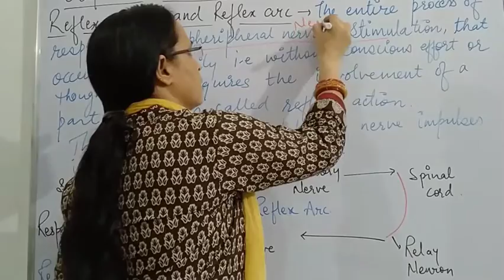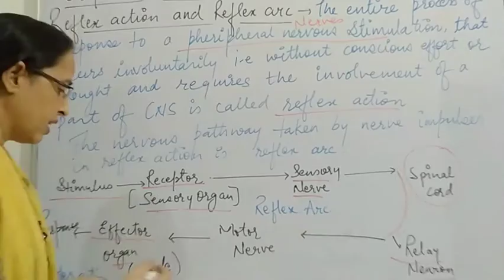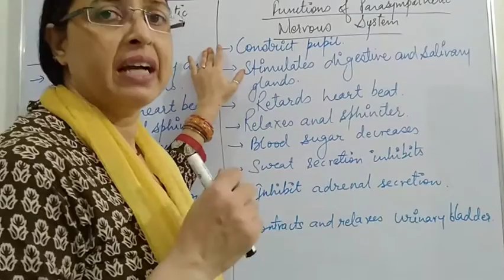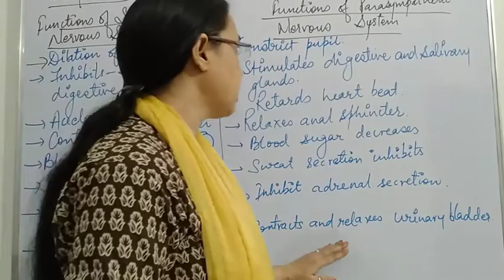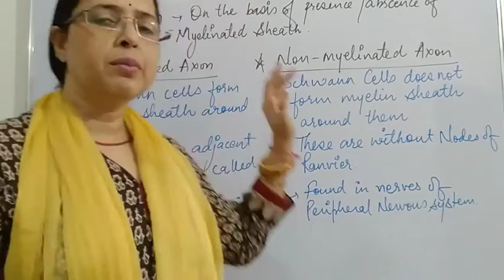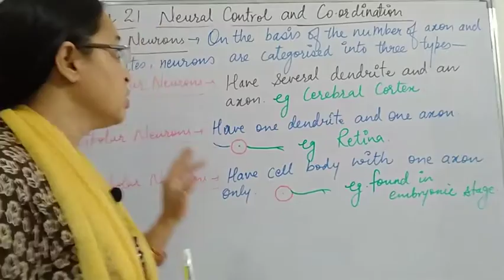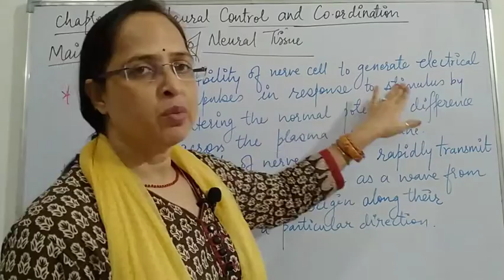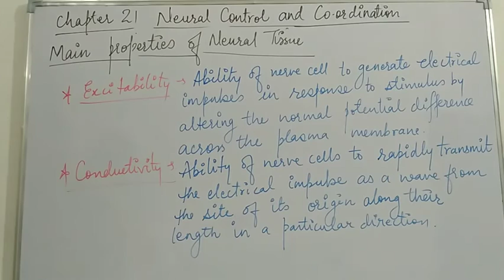Class 11 Biology Chapter 21 Neural Control and Coordination (part 3)